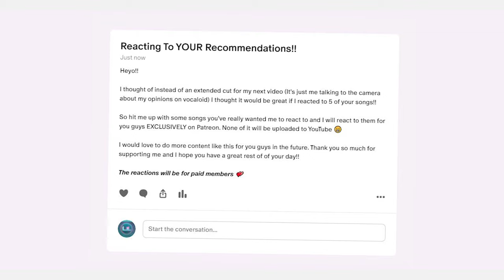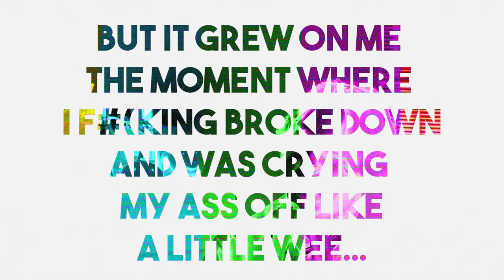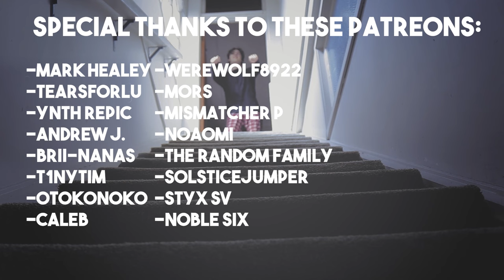My Honest Opinion On Vocaloid..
Here we go! This is my honest opinion/thoughts on vocaloid.
Do I like it? Do I want more of it? Do I find it weird?

tag time